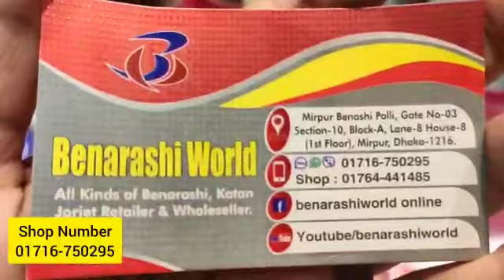best bridal saree collection